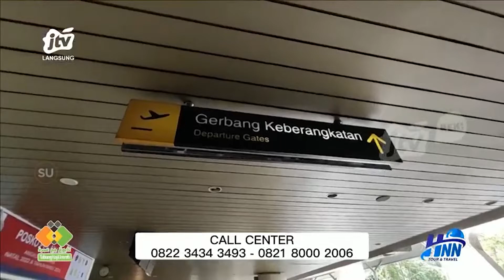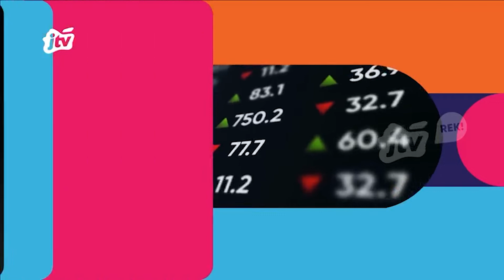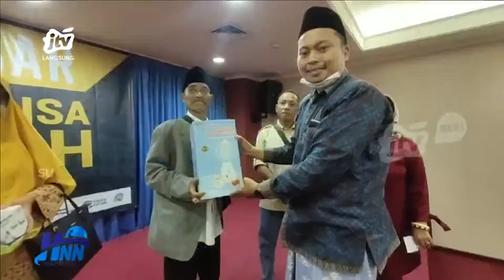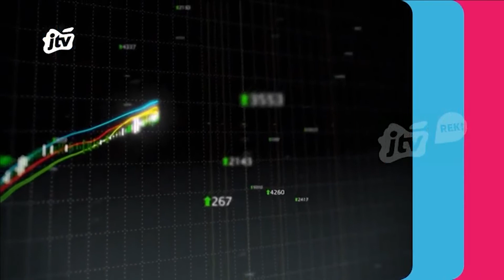SOLUSI BISNIS HAJI UMROH 10 MARET 2023